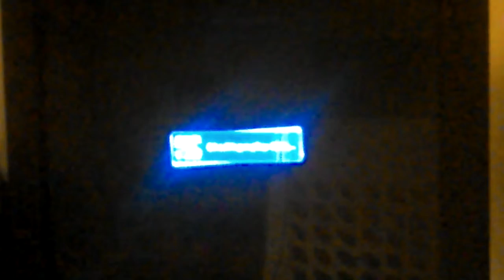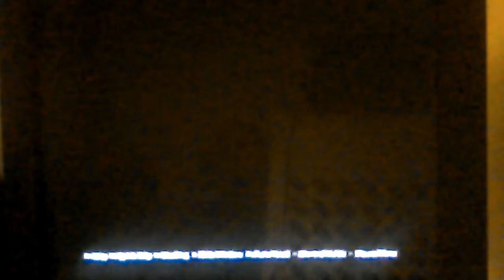Persona Arena Ultimax: Part 2 Fighting our friends shadows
Hey, If you like the vid why not sub I am not forcing you but you can and sorry for lack of Effort I'm just really lazy and please forgive me.